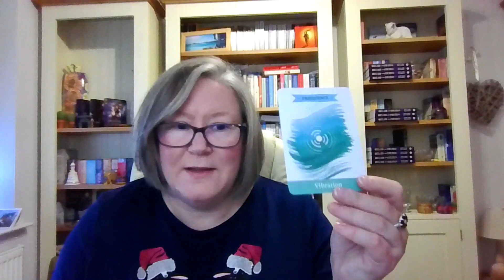Day 10 of The Intuitive Advent with Ruth Ann Richards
Welcome to Day 10 of theIntuitiveAdvent with me, Ruth Ann Richards, Founder of TheIntuitionConnection.

Day 10 is VIBES.
Like Day 9 this is a blend of spirituality and science about vibes, specifically vibrational frequency and why that is important when we make connections.

Have you ever wondered why we resonate or vibe with some people and not others?
In todays' IntuitiveAdvent, I offer you an explanation.

The image of the Earthly Heartbeat in this vlog is one of the oracle messages from my NEW ORACLE ReclainYourIntuition which is coming soon. If you like the image and would like updates on the Oracle and the release date click here to be added to the newsletter

And if you have friends you think would like it, please share.

Love and Empowerment.
Ruth